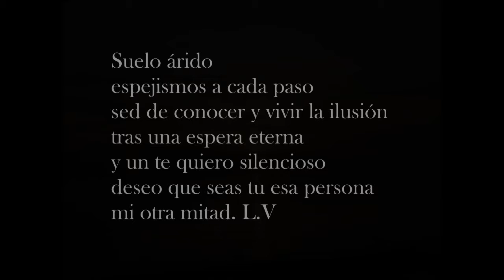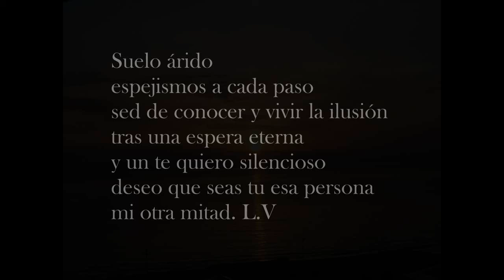The Truman Show (Truman Sleeps)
Truman Sleeps By Philip Glass
Movie: The Truman Show
Cover: Gustavo Posso